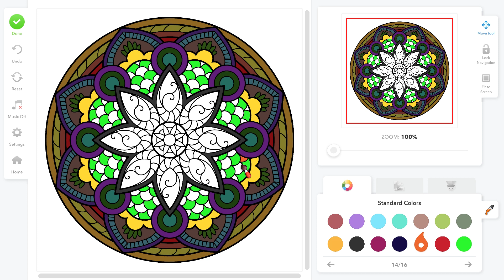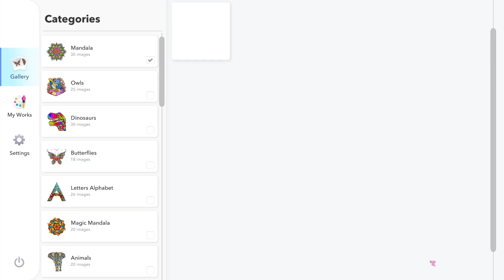Coloring Book for Adults The Muddy & The Bold